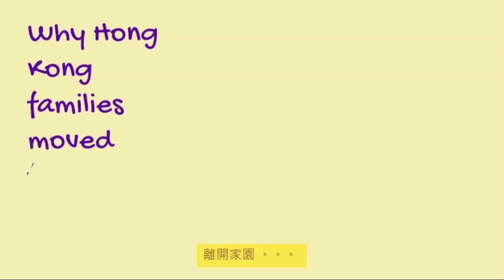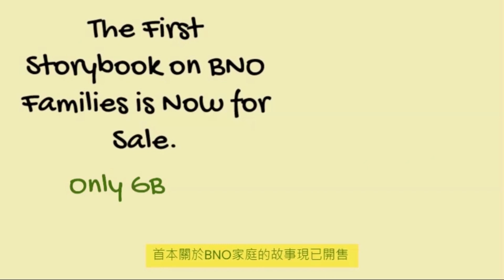【箍返通識】第16集：剎那與永恆（撰寫及主持： 李偉才 ）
撰寫及主持：

▍COOTL時代公民證書課程 現正接受報名！

▍首本關於BNO家庭的英文故事書
電子書現已開售，只售£1.8

▍請訂閱COOTL頻道及按下「鈴鐺」圖示，即時接收新片通知！